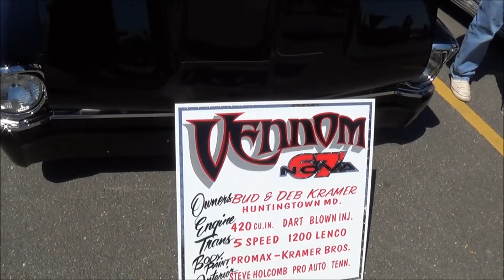1967 Chevy II Blown Pro Street Hotrods Custom & Classics Dreamgoatinc Videos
1967 Chevy II Blown Pro Street. More Muscle Car, Street Rod, Rat Rod.